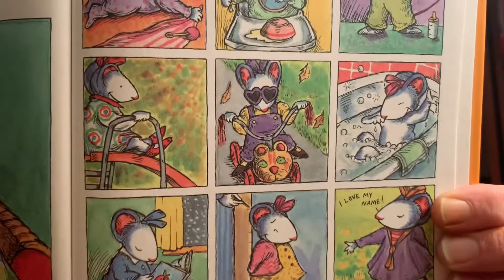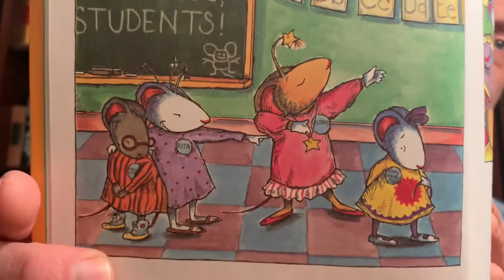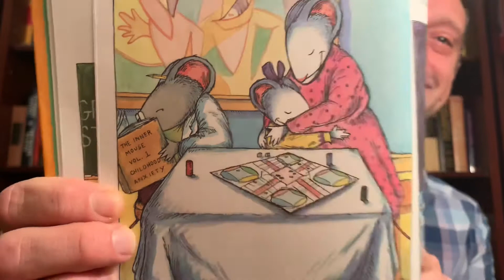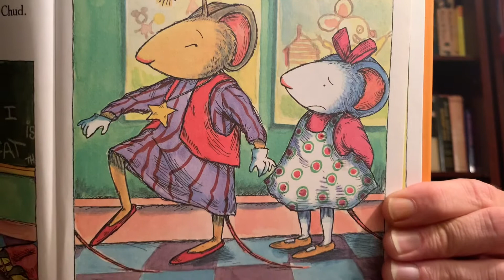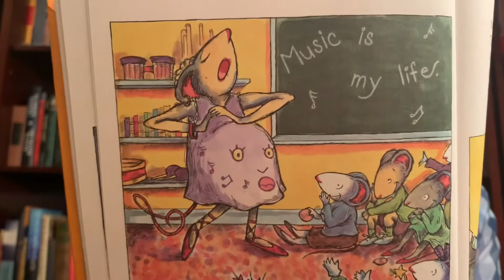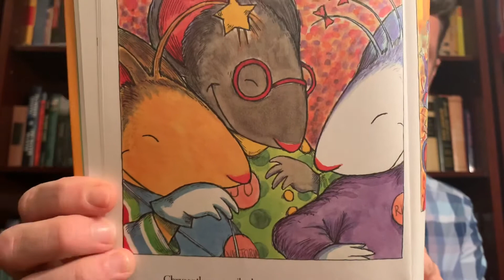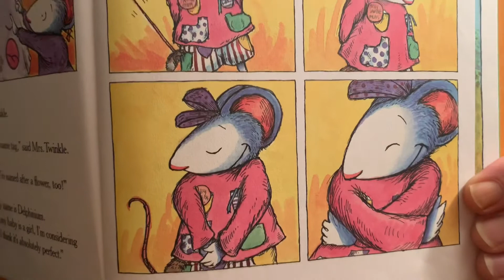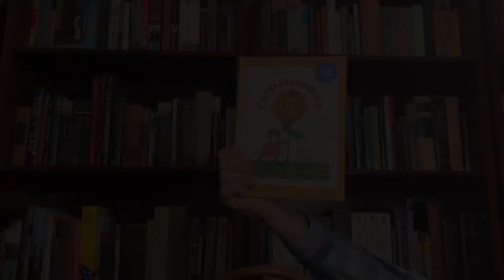Storytime with Mr Michael: Chrysanthemum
Kevin Henkes beautiful and heartfelt book lights up Storytime!